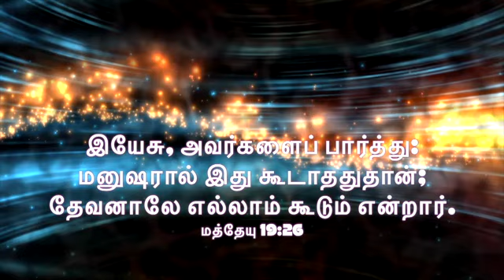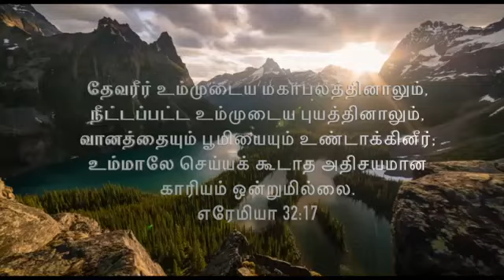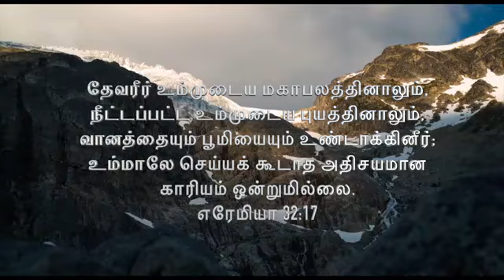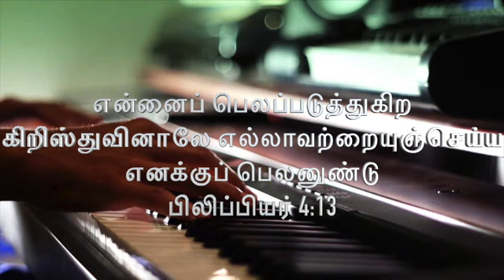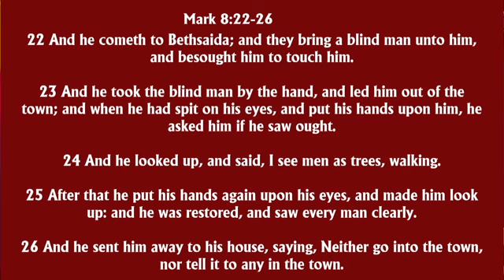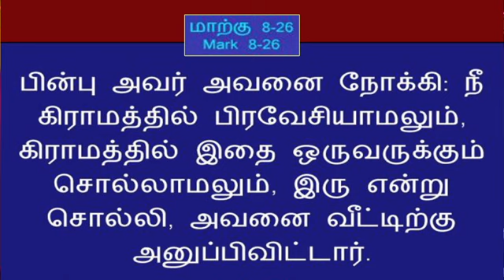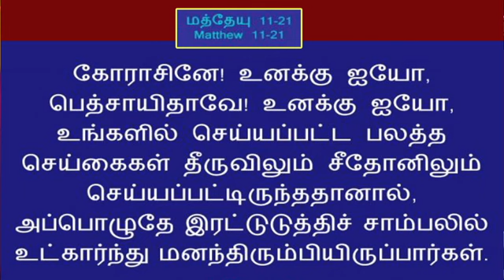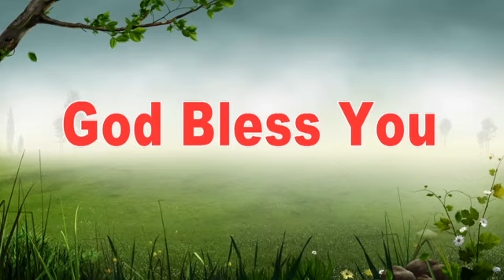PHILADELPHIA CHURCH KGF 1st MSG 05 07 2020 9 am